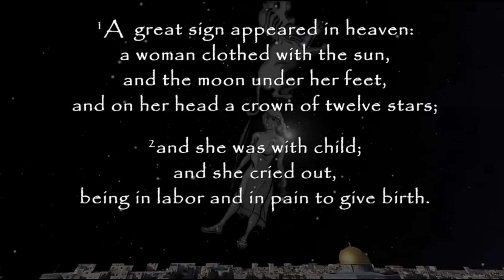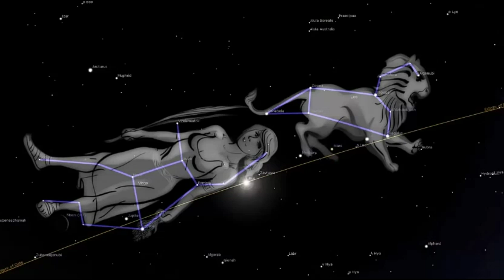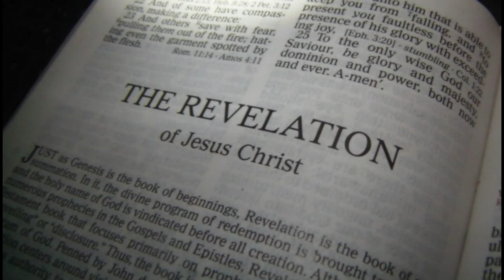Nibiru Was A No Show, but Bible Spot On W/ Revelation 12, End Times? Sep 23 2017